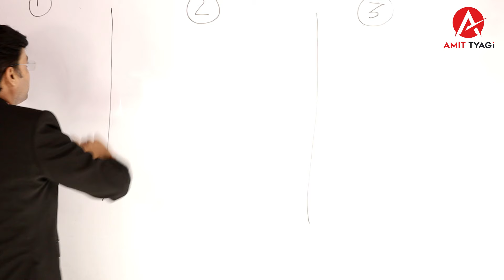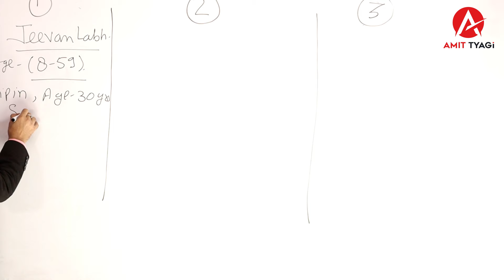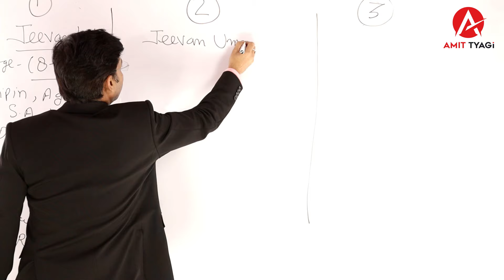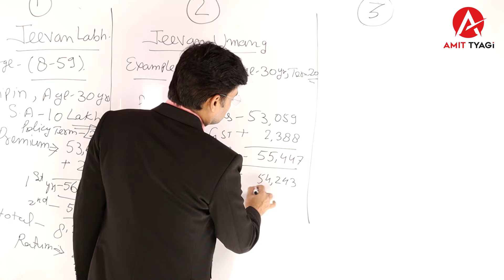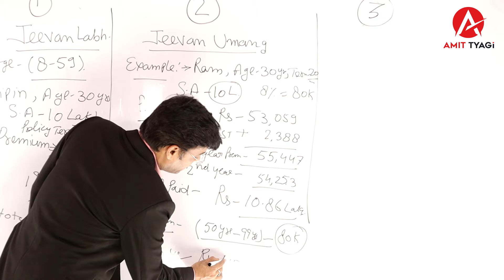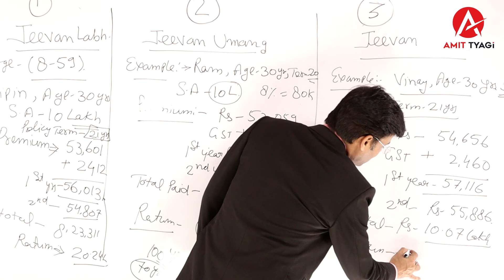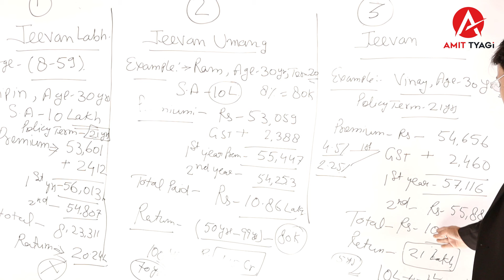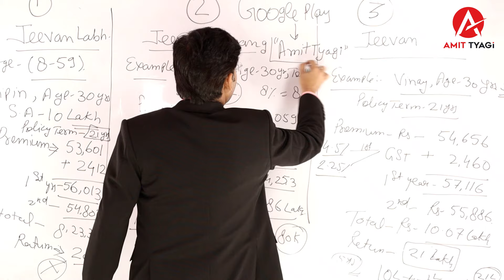LIC best plan 2025 | LIC ki sabse best scheme kaun si hai | By: Amit Tyagi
डिजिटल मार्केटिंग सिखने के लिए गूगल प्ले स्टोर से हमारी App को डाउनलोड कीजिये और करिये MDRT.

LIC ki sabse best scheme kaun si hai